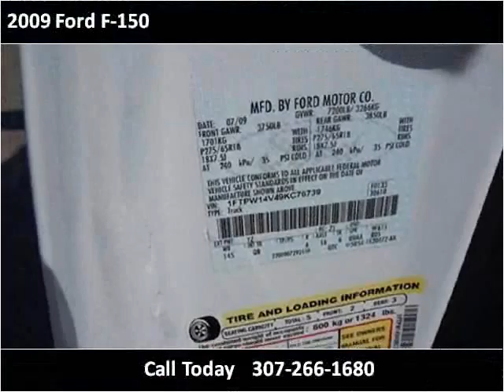2009 Ford F-150 Used Cars Casper WY